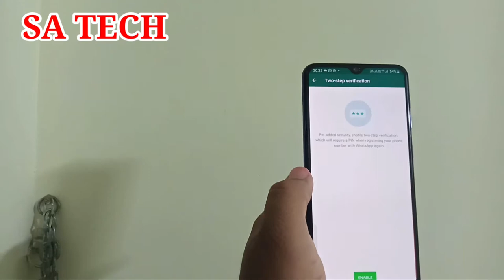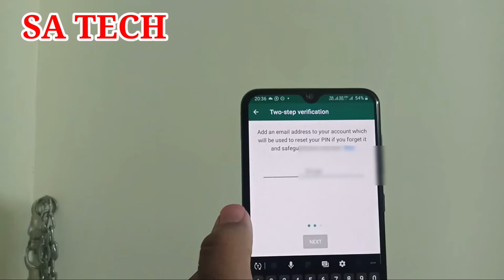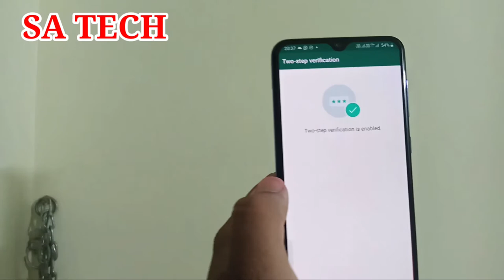WhatsApp Two Step Verification Kya Hota Hai,How To Enable WhatsApp Two Step Verification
In this video i describe about How to Enable WhatsApp Two Step Verification